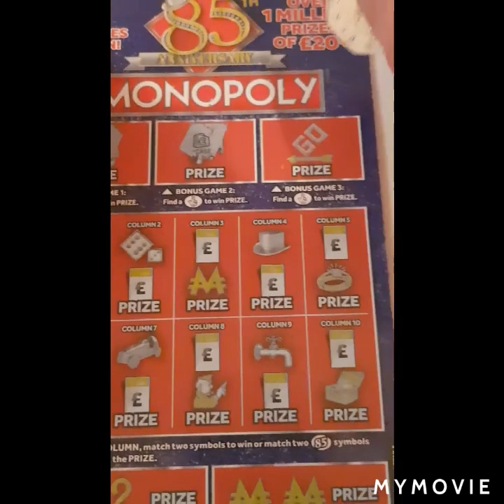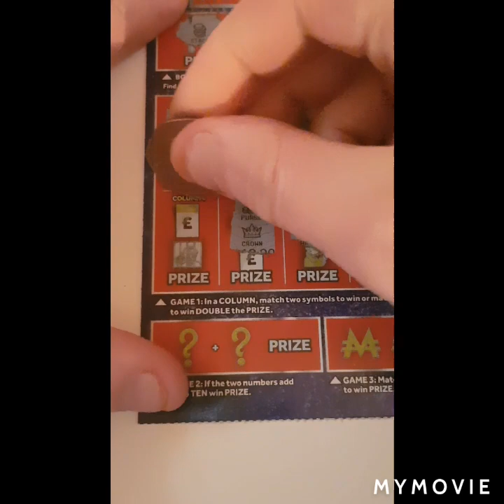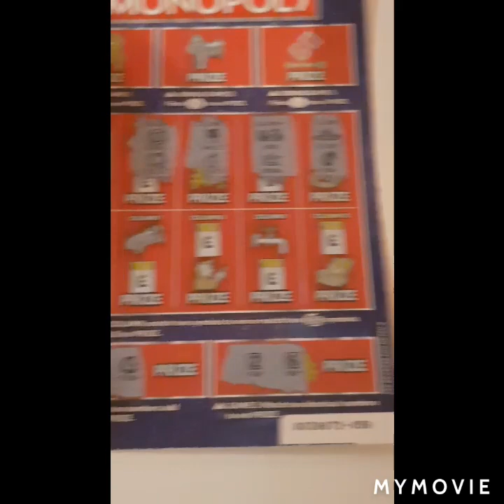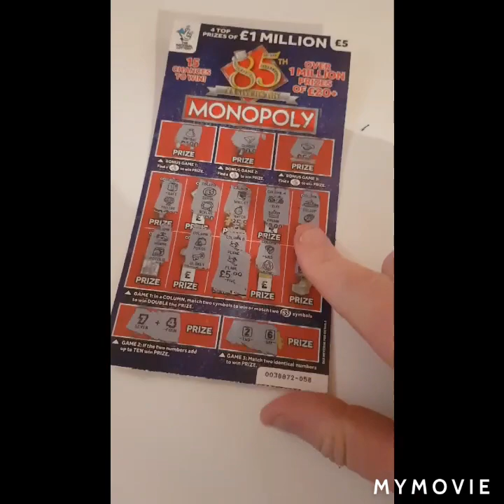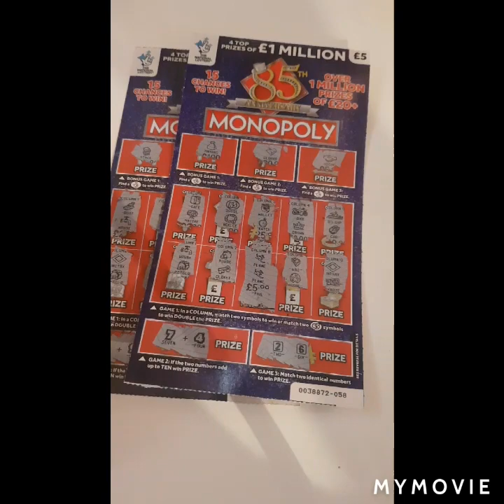Got a win new Monopoly scratch cards